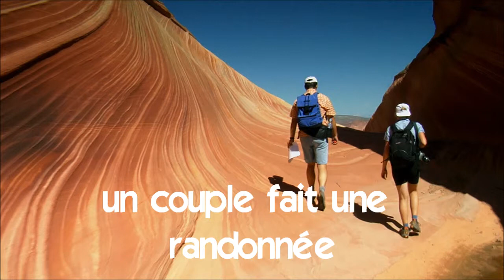un couple fait une randonnée